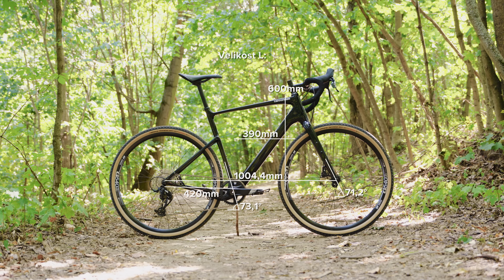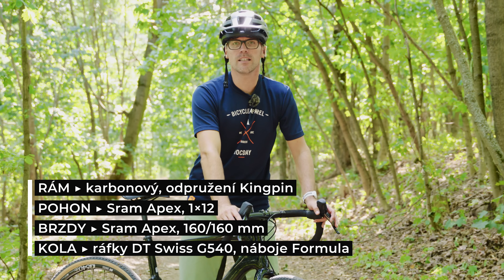SRAM a odpružený zadek: otestovali jsme CANNONDALE TOPSTONE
🚵‍♀️ Trail Huntera podporují 👉 Merida, Endura, Renault, WTB, Spank, Lezyne a Mixit

📜 OBSAH VIDEA
0:00 Co, kdo a proč testuje
1:36 Rám, odpružení, geometrie
3:45 Dojmy z jízdy
7:24 Výbava kola
8:45 Řazení, pohon a brzdy v praxi
13:29 Závěrečné zhodnocení